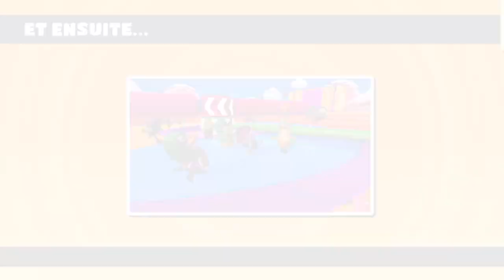Fall Guys: Ultimate Knockout_20200812154125